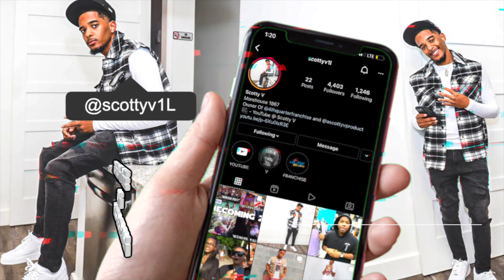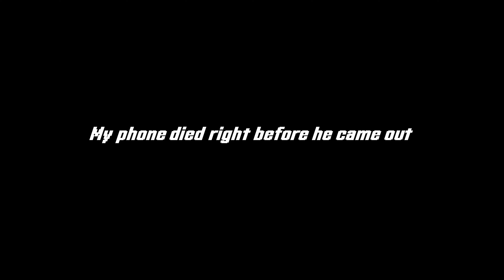Lil Baby Concert + CRAZY AFTER PARTY | College Vlog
I went to a Lil Baby concert, he performed at my school, Morehouse College.

I appreciate you taking the time to watch!!! 💜

I hope you enjoyed the video, many more to come..